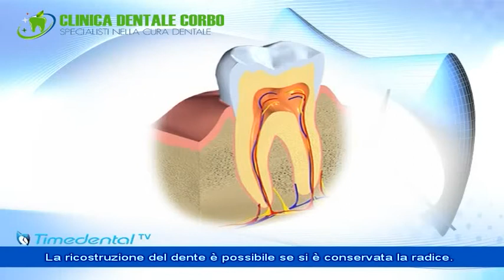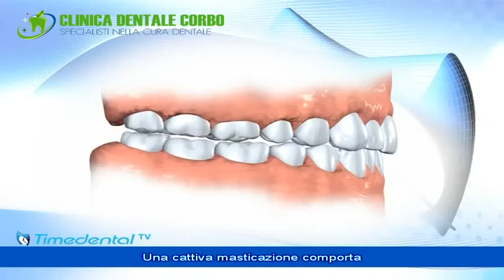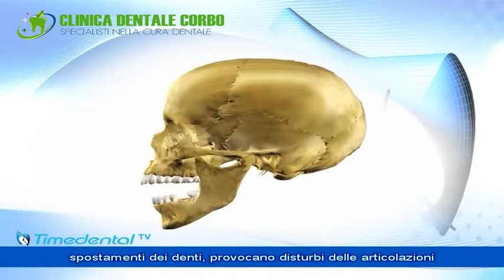11 PROTESI REMOVIBILE